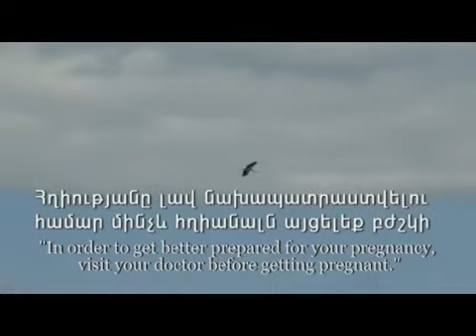Pre-pregnancy care consultation PSA Part 1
Part 2 of Public Service Advertisement (PSA) calling for visiting the doctor  before getting pregnant. The PSA was produced by Save the Children (Armenia) within the frameworks of the USAID funded Project NOVA 2.